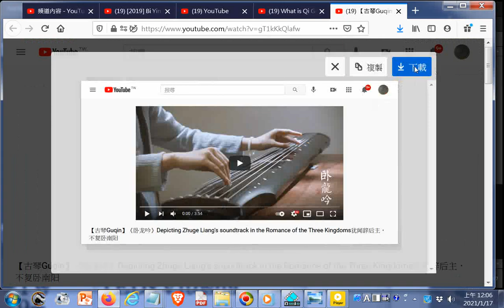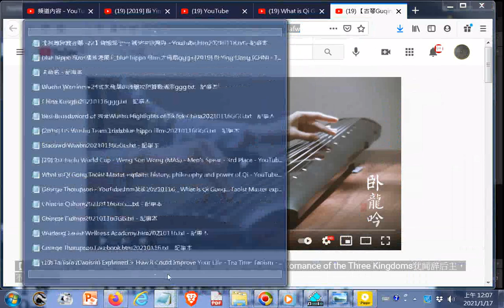#【古琴Guqin】《卧龙吟》Depicting Zhuge Liang's soundtrack in the Romance of the Three Kingdoms犹闻辞后主，不复卧南阳